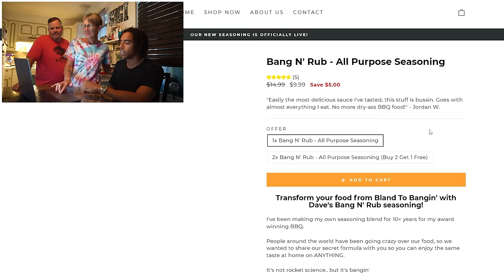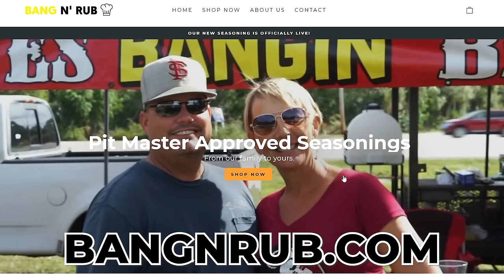How This Food Truck Makes $10k/Month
Here's how my mom & stepdad quit their jobs and started a $100k/year food truck business.
(Update: They discontinued the seasoning business to focus on catering/events)